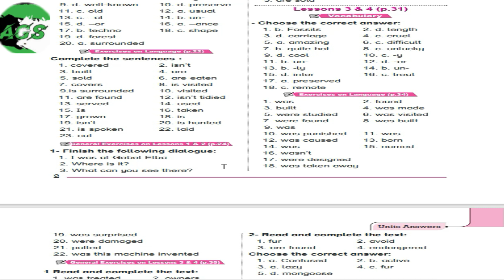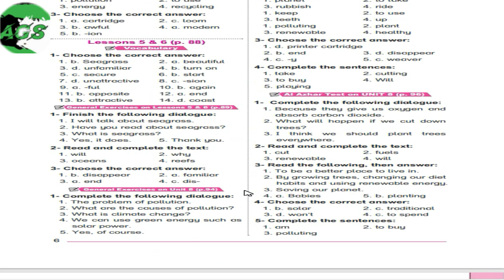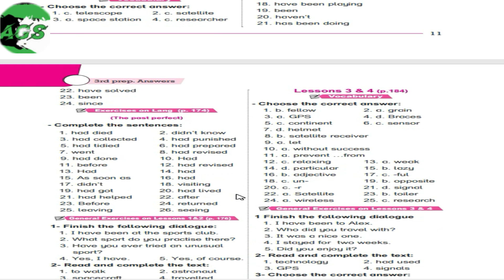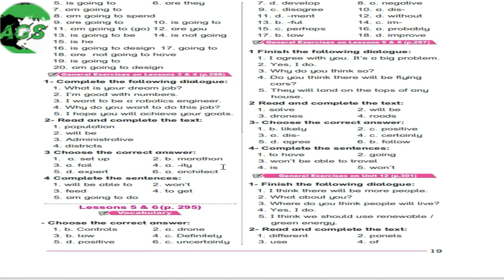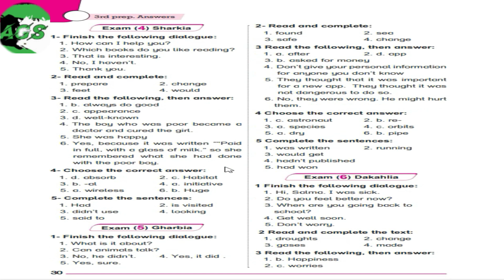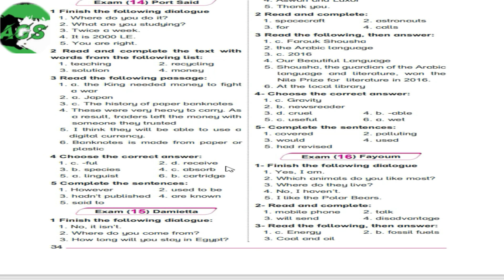إجابات كتابBit byBitبيت باي بيت تالتة اعدادي ترم تاني2024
اجابات كتاب بيت باي بيت تالتة اعدادي ترم تاني2024,